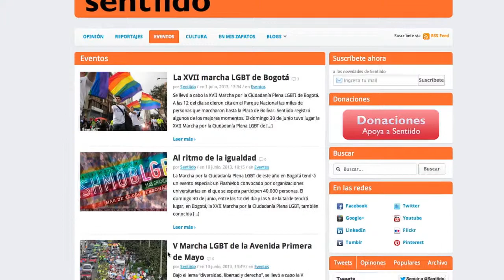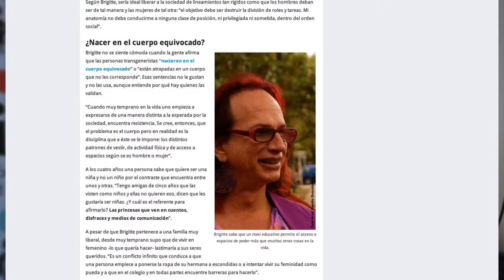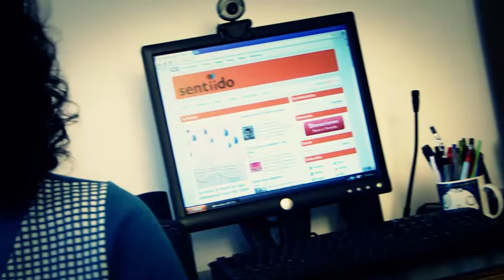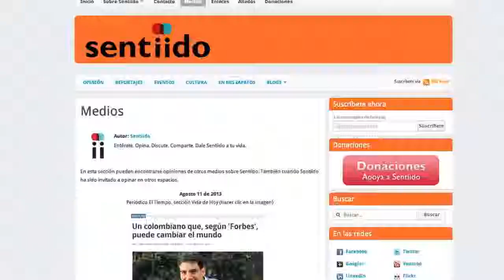Esto es Sentiido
Video producido y editado por Alliance Colombia Comunicación Estratégica, el 20 de agosto de 2013.